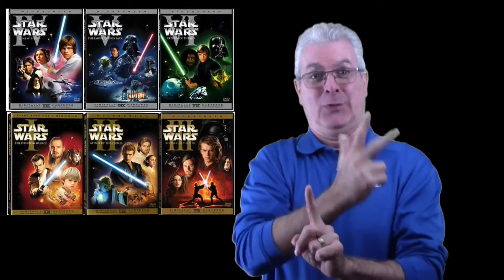What's Up? News: StarWars: The Force Awakens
Year:  2016
As Told By: Joey Baer
Grade Level:
Description:
What's Up?